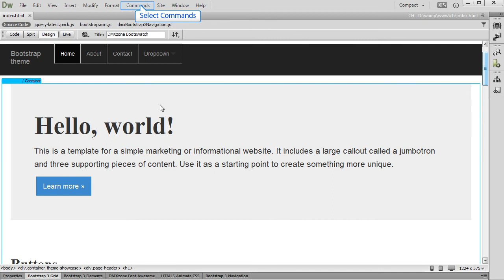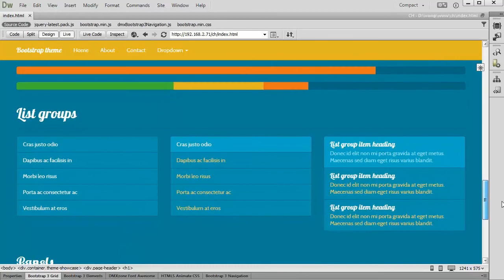Using DMXzone Bootswatch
With this movie we will show you how to use DMXzone Bootswatch in order to apply a custom theme to your DMXzone Bootstrap 3 based website